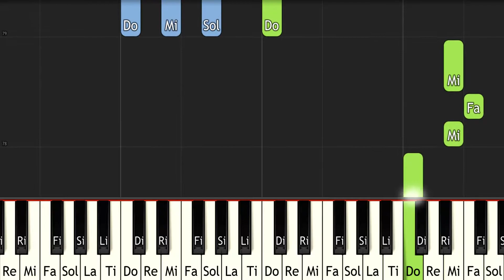A luta final │piano tutorial for synthesia（ピアノ）